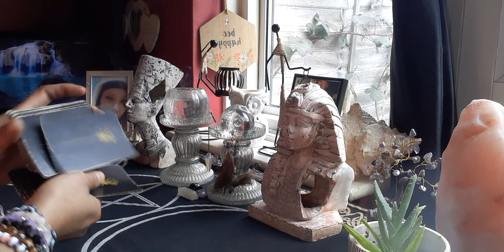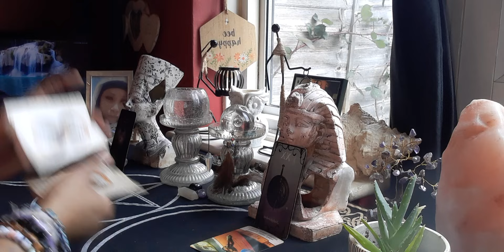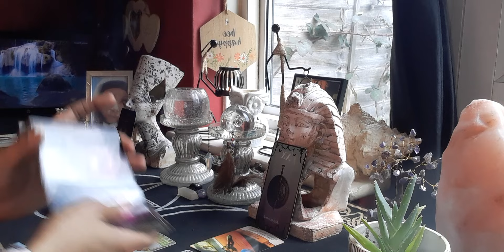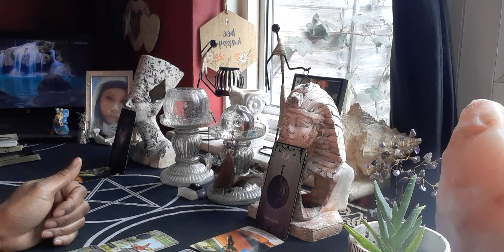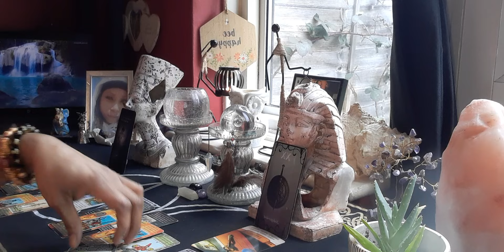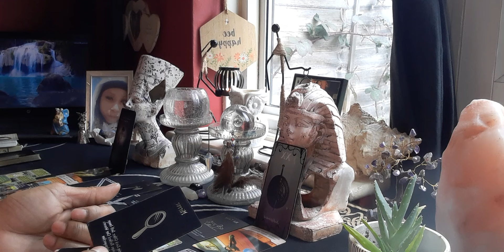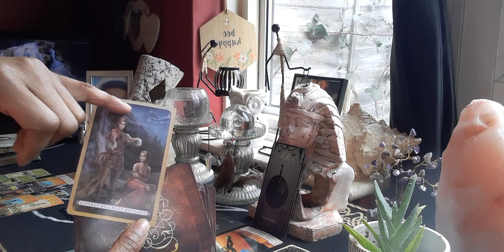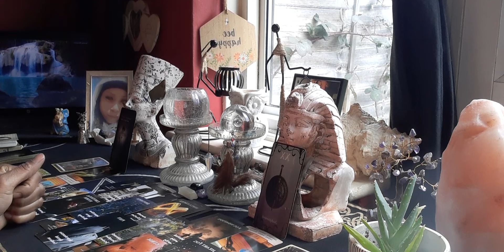Virgo♍Dealing With A Earth Sign🌎(You Have A Life Purpose With This Person But The😈Won't Let Them Go)